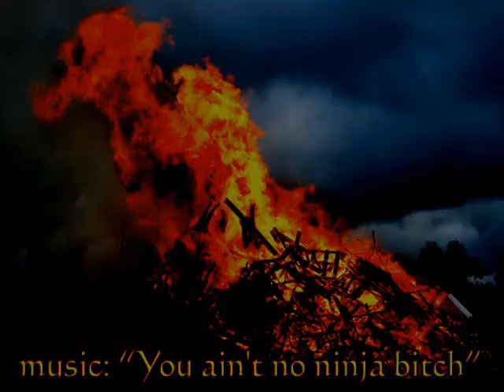Midsummer Naked Dancing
Spontaneous naked dancing broke out during the Midsummer Fire Festival!